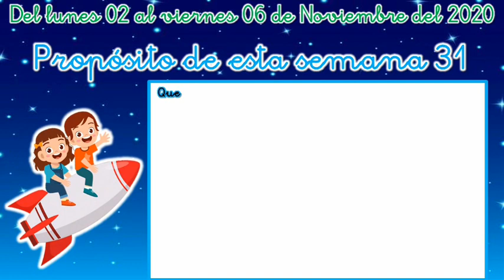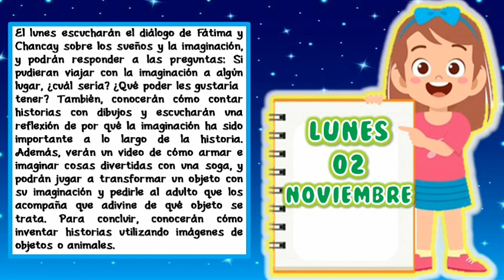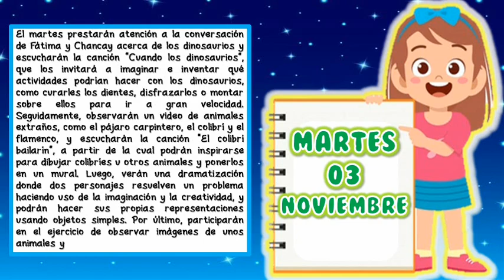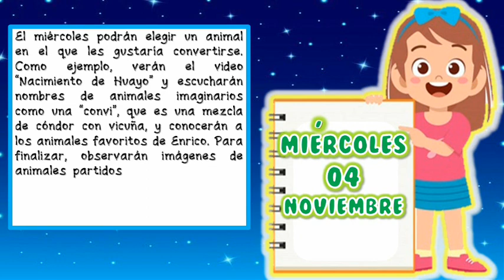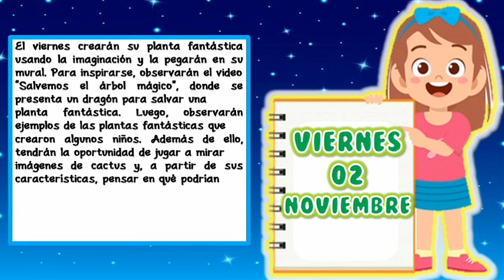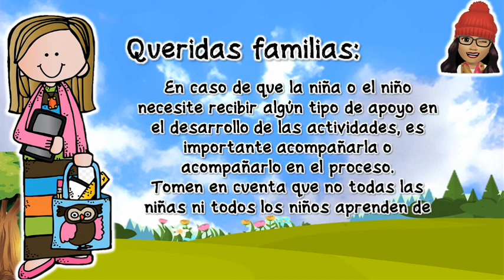SEMANA 31 - APRENDO EN CASA - INICIAL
SEMANA 31:“ VIAJEROS DE LA IMAGINACIÓN ”
Del lunes 02 al viernes 06 de Noviembre del 2020